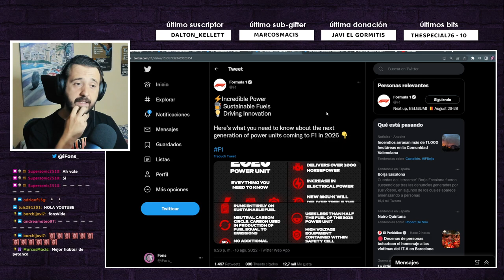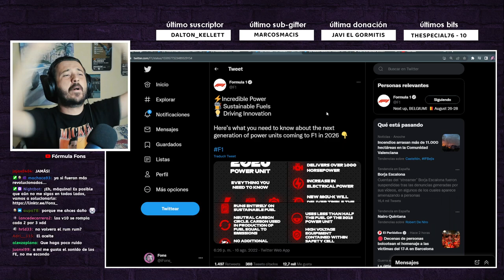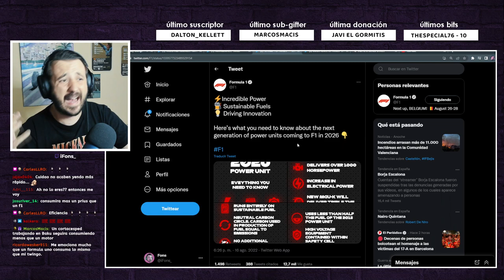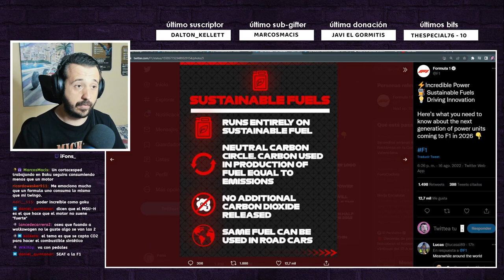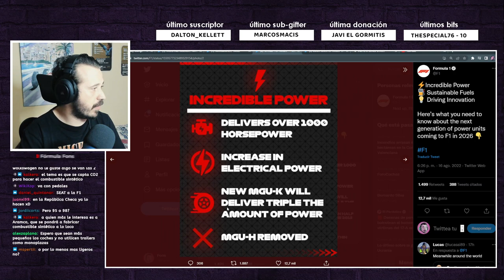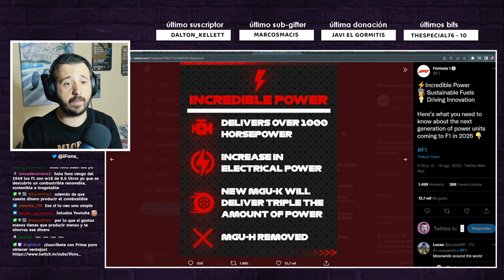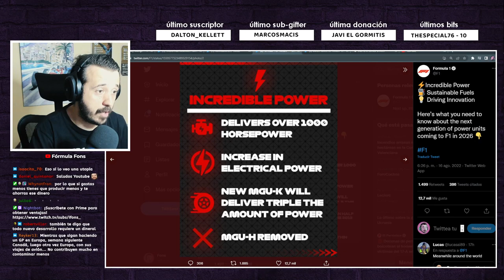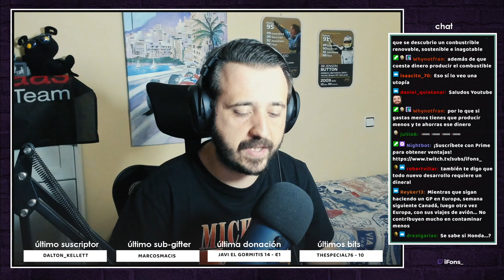Los NUEVOS MOTORES de la F1 para 2026 | Mi OPINIÓN